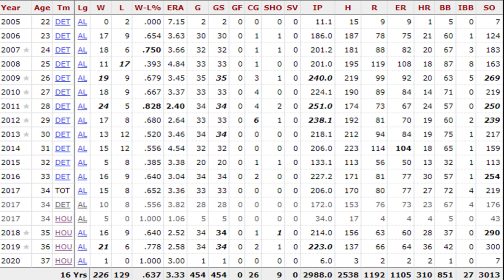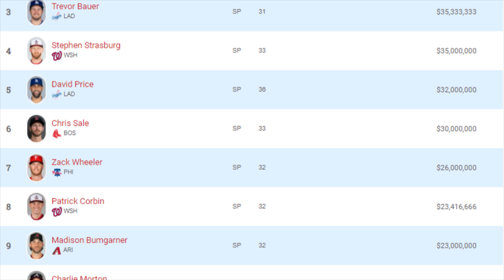BALLCAP Sports Best Of: Justin Verlander's Market Is Heating Up! Where Will He Sign?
Justin Verlander held a showcase for 15-20 MLB teams today as he attempts to receive a better offer than the Astros Qualifying Offer of 18.4 million. In this video we answer the questions of how much he could get and where he might land!